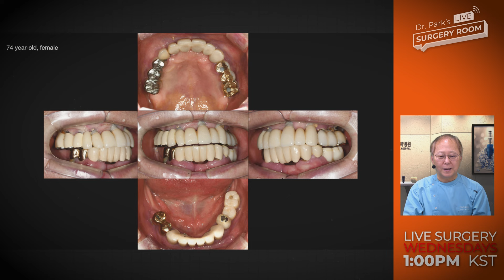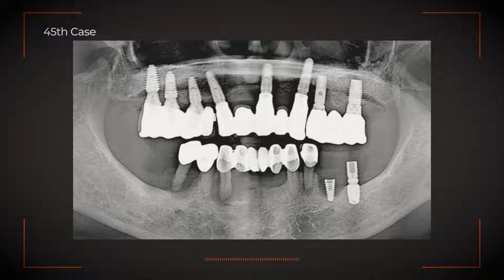Mandibular full mouth implant damaged by advanced peridontitis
The patient is a woman in her mid-70s. In the mandibular posterior region, there seems to be about 4-5mm of available bone height, and there don't appear to be significant issues in the anterior region. The ridge condition also doesn't seem to be notably poor, especially if there's no involvement of the nerve. Considering this, we might not need to worry much about the ridge.

As for how to distribute the new implants, how many implants to place, and which implants to use, it would be beneficial for doctors to carefully consider these questions. Your input during the live surgery would be greatly appreciated.

It should make for an interesting surgery. We look forward to your participation in the next live surgery on Wednesday, April 17th at 1 PM.(KST) Thank you.